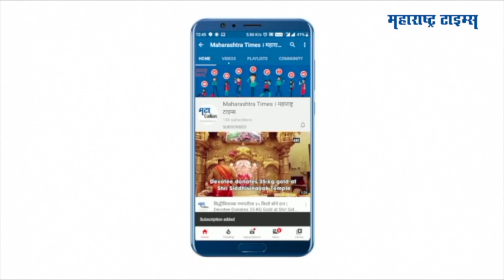अर्णब गोस्वामींना का झाली अटक? काय आहे नेमकं प्रकरण? | In which case and Why Arnab Goswami Arrested?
टीआरपी घोटाळा चर्चेत असतानाच रिपब्लिक टीव्हीचे मुख्य संपादक अर्णब गोस्वामी यांना आज सकाळी त्यांच्या घरातून इंटेरिअर डिझायनर अन्वय नाईक यांच्या आत्महत्या प्रकरणात अलिबाग पोलिसांनी अटक केली.  हे नेमकं प्रकरण काय आहे हे आपण या व्हिडिओच्या माध्यमातून जाणून घ्या